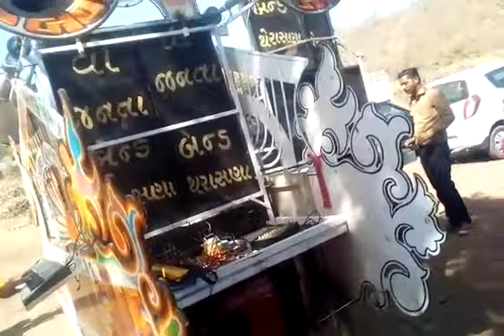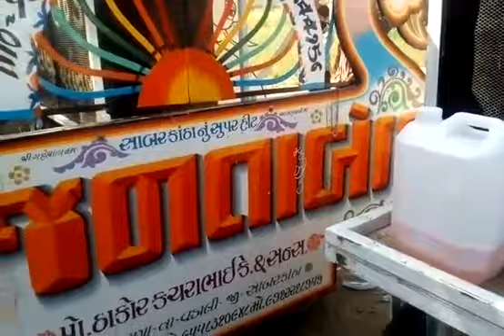v.janata.bend.Therasana.vinubhai.kacharabhai.mo.9879761651..mo.6351644956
Video from Jindal Thakor